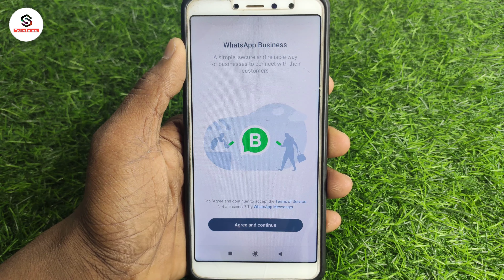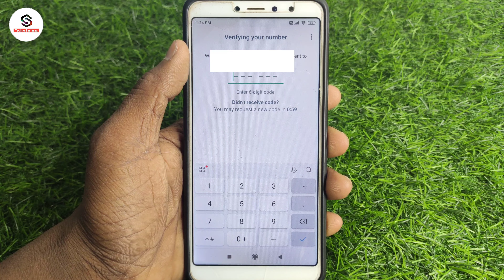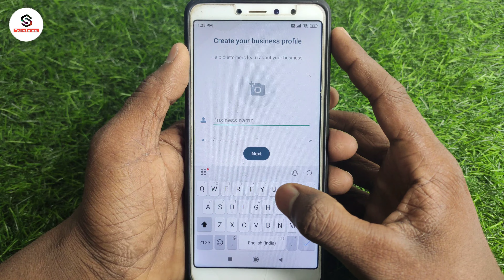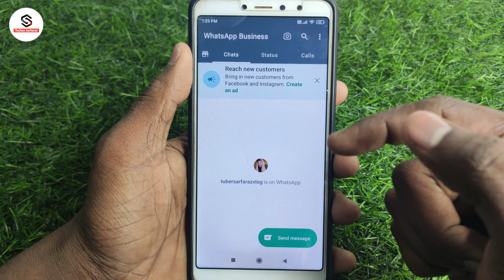whatsapp business account kaise banaye | whatsapp business ki id kaise banaye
About :- dosto aajke video me apko batane wala hu whatsapp business ki id kaise banate hain ummed karta hu apko yeah video pasand aayegi

Your query
how to create whatsapp business account
whatsapp business account kaise create karen
whatsapp business me id kaise banaye